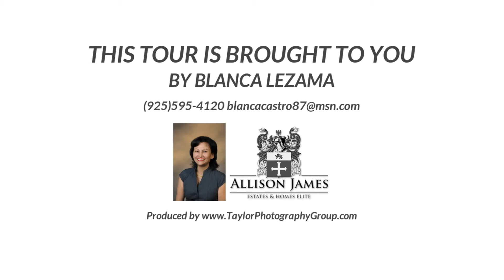360 Rapallo Ln, Bay Point CA 94565, USA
360 Rapallo Ln, Bay Point CA 94565, USA

Blanca Lezama Allison James Estates and Homes (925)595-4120